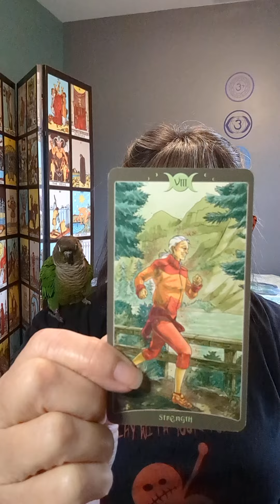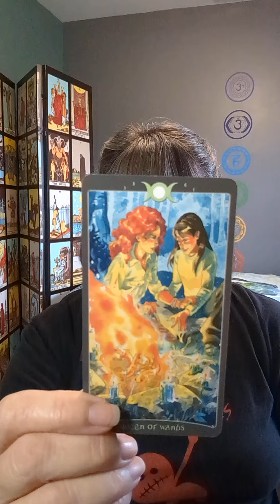Your Guides & Angels are shining a light on you keeping the promises you made to yourself. 💕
Today's cards come from the Book of Shadow Tarot.  Today I am reading the 2nd of two decks called "so below".